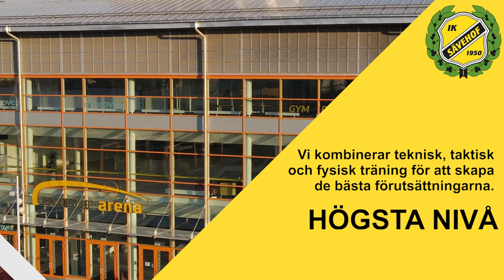ANSÖK TILL PARTILLE HANDBOLLSGYMNASIUM (NIU)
Vi är mycket stolta över att kunna erbjuda ett handbollsgymnasium med allt du behöver inom max 5 minuters promenad. En Arena med 2 idrottshallar, fullutrustat gym på Improve Health, sjukgymnaster på Improve Rehab. Gymnasiet rakt över vägen med matsal där frukost serveras och lägenheter för spelare som flyttar utifrån i direkt anslutning.Som instruktörer använder vi oss av välutbildade ledare med mångårig erfarenhet av handboll på högsta nivå. Därutöver kryddar vi handbollsutbildningen elit- och landslagsspelare från våra A-lag som instruerar och bidrar med sina erfarenheter.